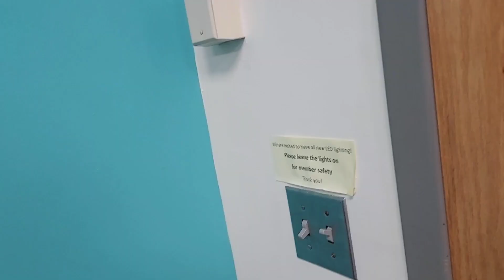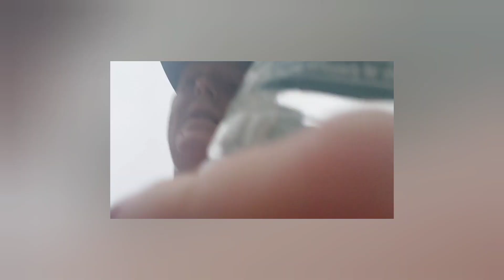Road to 50K Vlog // Week 10 // Trust the Process